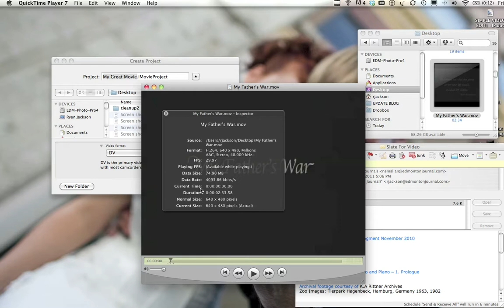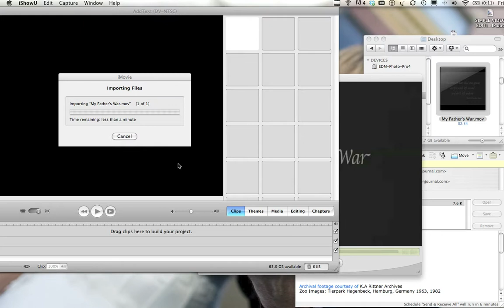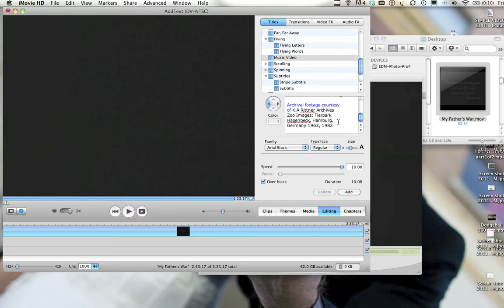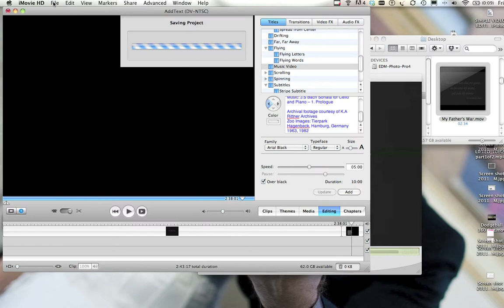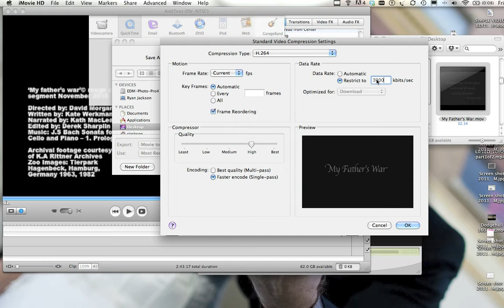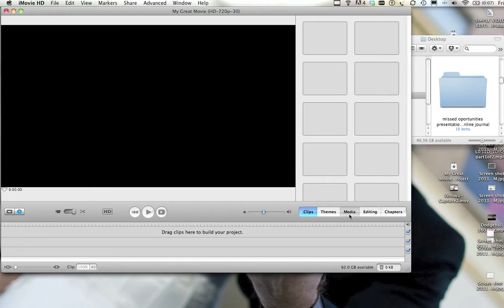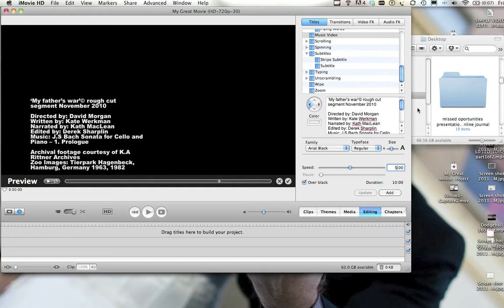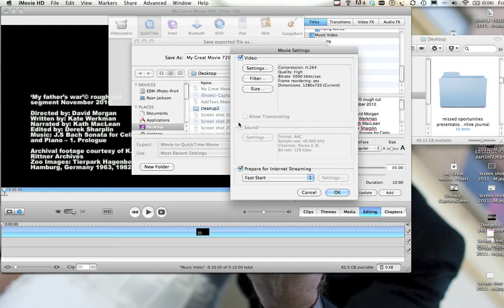How to add Text to Video with iMovie 6 (4:3 and 720p 16:9)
Step-by-Step guide to adding text to video in iMovie 6 on a Mac OSX.
I show how to create project, add video, Click on Editing then Titles, then add text and export at SD or HD video.